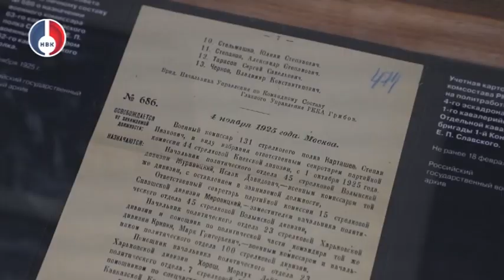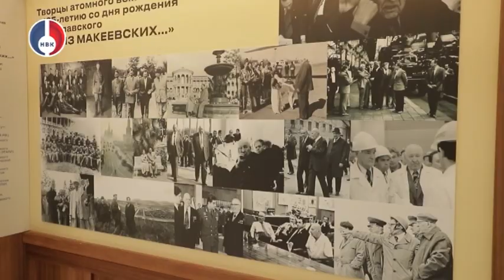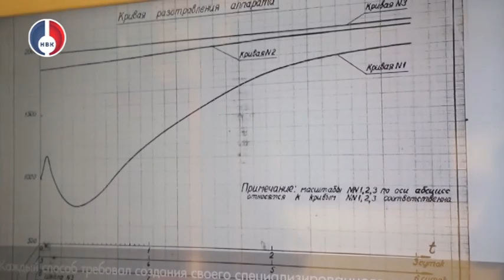Выставка Творцы Атомного века